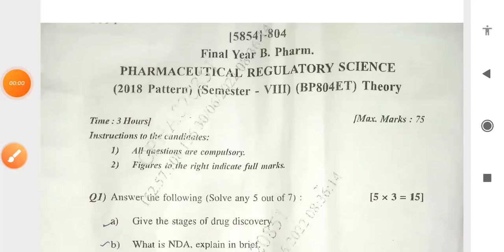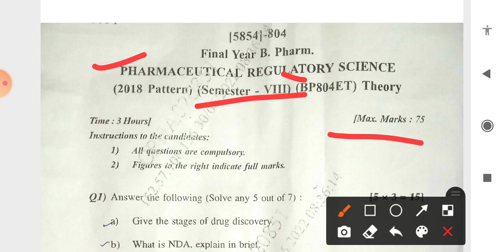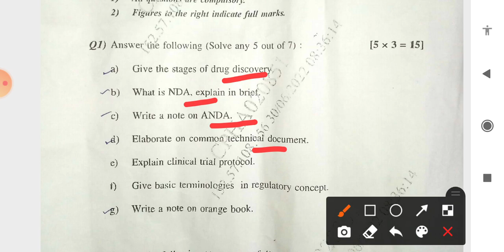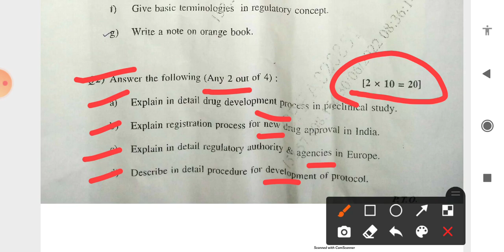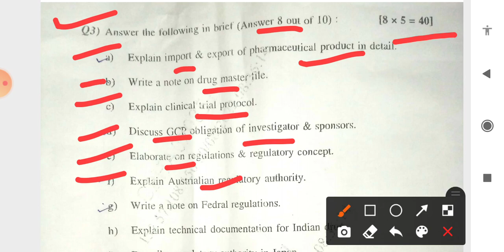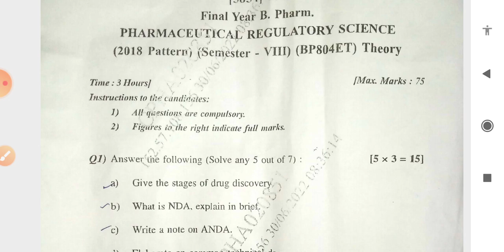Pharmaceutical regulatory science l previous year question paper l important questions l B.pharm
Topic - previous year question paper

Sub - pharmaceutical regulatory science

B.pharmacy 8 sem